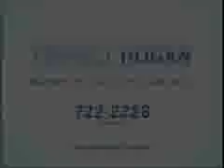Where Did It Happen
Terrell Hogan is Jacksonville, Florida's largest personal injury trial law firm, experienced in over 25 practice areas including asbestos, mesothelioma, car accidents, trucking accidents, defective drugs, dog bites, Florida auto insurance, medical malpractice, wrongful death and unsafe products.

We feel so strongly that everyone should have access to news about dangerous and defective products that we've included it on television as a service to the community. You may have seen or heard our alerts for the community about product recalls, and you can also find that information here on our website. Terrell Hogan believes that product recalls are worth repeating to help keep your family informed and safe.